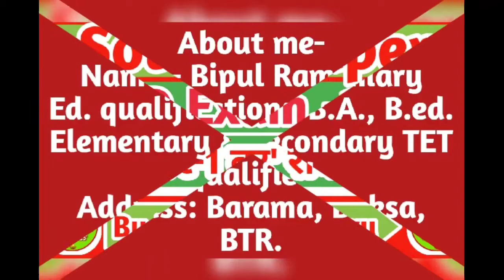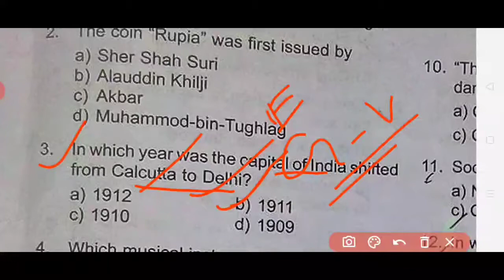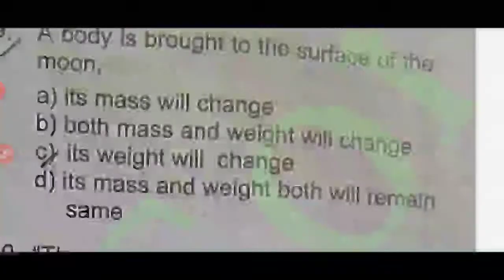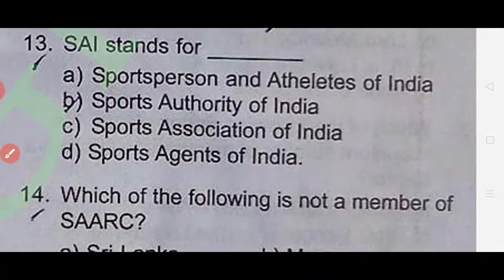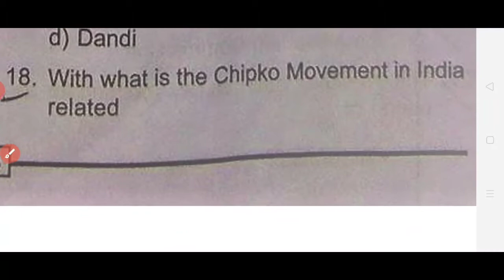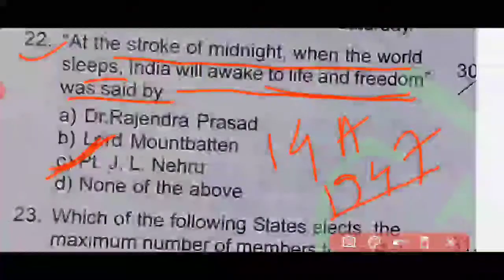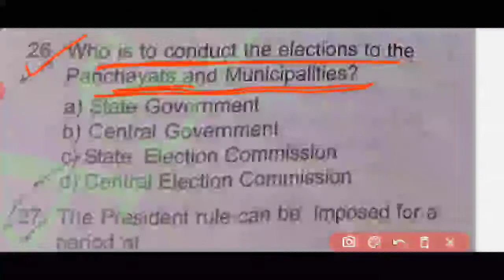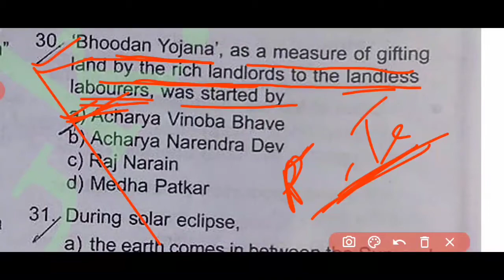Solved Paper of P&RD exam.-2018।। Combined Competitive exam under P&RD held in 2018।। बर' रावजों।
In this video, 30 questions of Combined Competitive exam under Panchayat and Rural Department, Assam are solved. It aims to help the competitive exam aspirants. In this video, I am trying to give some extra information along with answers of questions in Bodo language.

BR Classes खौ नोंथांनि आंगो Channel खालाम।

About me-
👉 Name - Bipul Ramchiary
Educational Qualification- B.A. (English Major), B.Ed.(GU), Elementary & Secondary TET qualified,
Present Occupation- Govt. Teacher,
Address- Barama, Baksa(BTR)